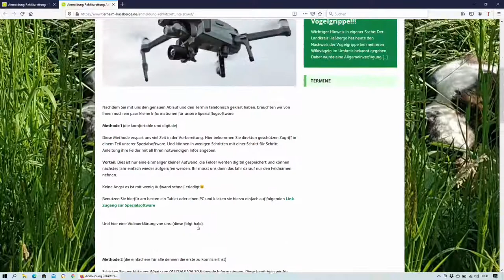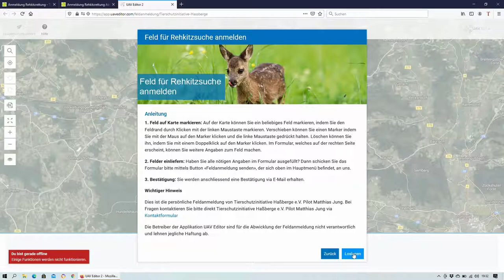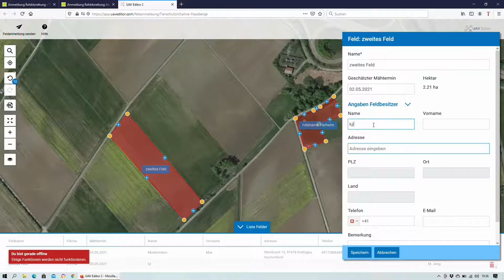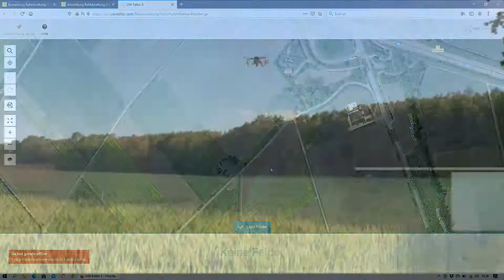Anmeldung Rehkitzsuche kurz Version über UAV Editor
🦌 Wir möchten mit diesem Pilotprojekt Landwirte bei ihrer Sorgfaltspflicht unterstützen und freuen uns auf die erfolgreiche Zusammenarbeit. 🦌

Dieses Video erklärt die Feldameldung für die Rehkitzsuche über den UAV Editor